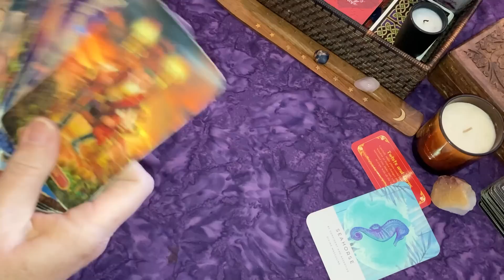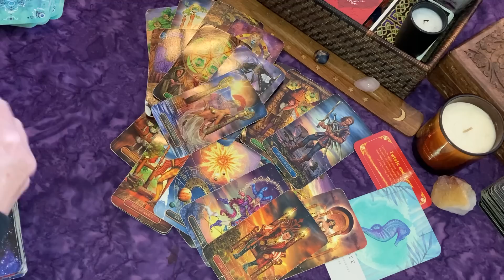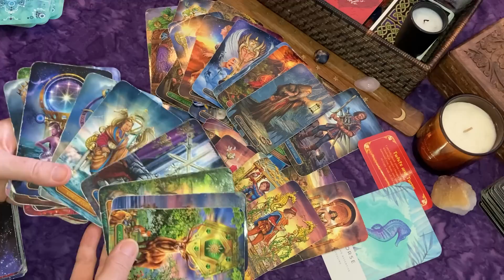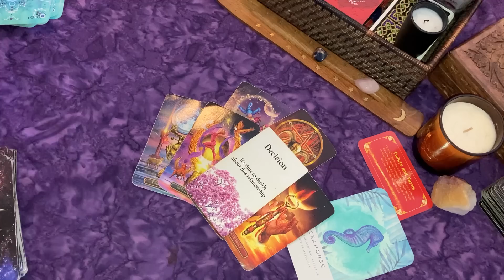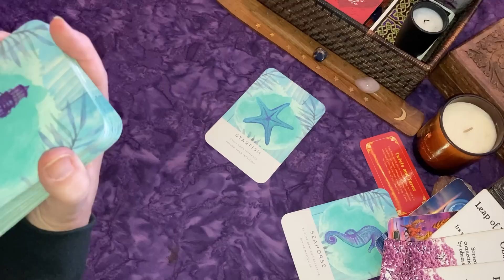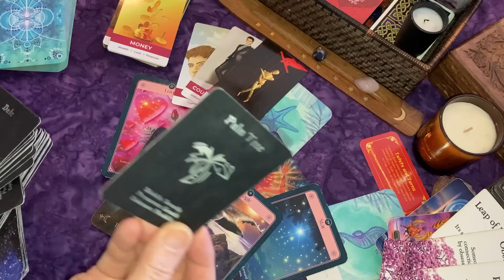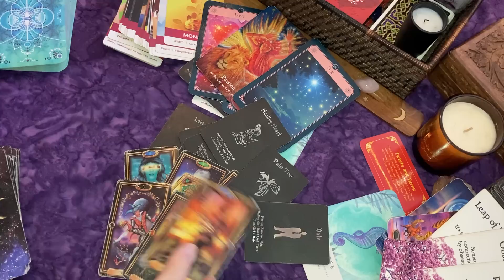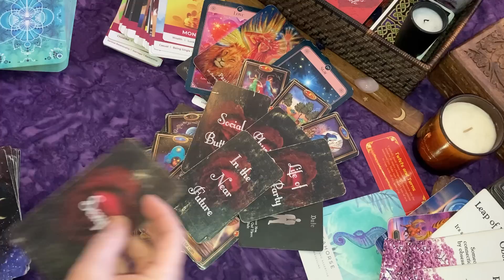AQUARIUS ♒ WARNING!❌PROCEED WITH CAUTION!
Amira Celon Love Oracle
Witches Tarot
Coffee Cup Oracle
Hidden Truth Oracle

Magick Store ✨Tarot, Oracle, Crystals, Candles & More!